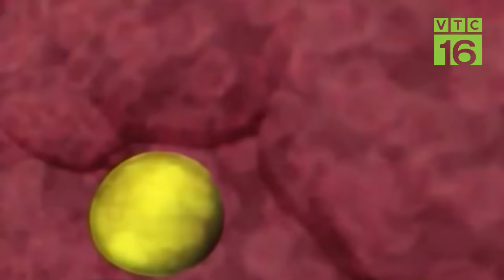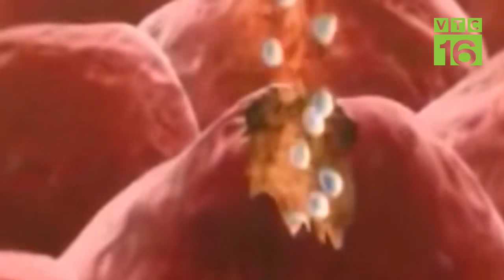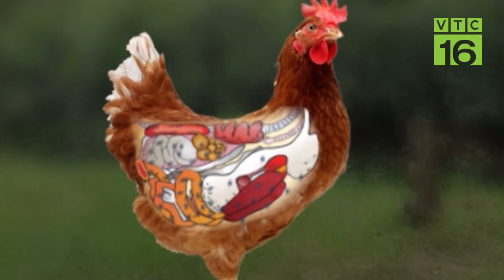Cách chữa bệnh ký sinh trùng đường máu ở gà | VTC16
VTC16 | Ký sinh trùng đường máu là bệnh phổ biến và đặc biệt nguy hiểm, gây chết 70% số gà mắc bệnh, gây thiệt hại lớn cho người chăn nuôi, đặc biệt là nhiều trang trại chăn nuôi gà sinh sản. Cần làm gì để phòng trị căn bệnh này?